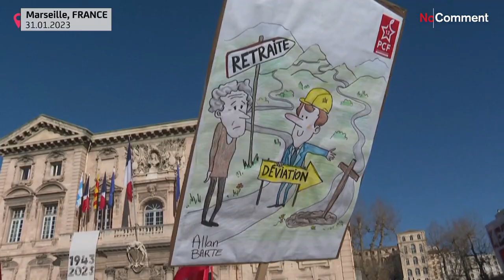Протест против пенсионной реформы в Марселе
По Франции прокатилась очередная волна протестов против реформы пенсионной системы.